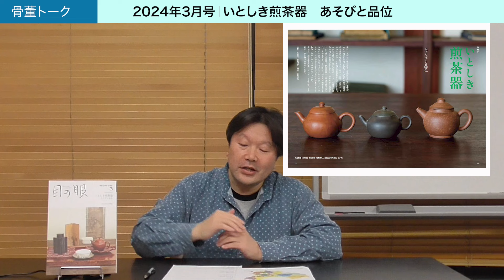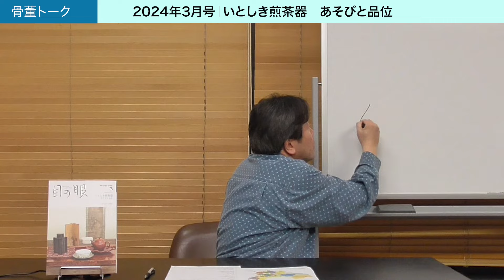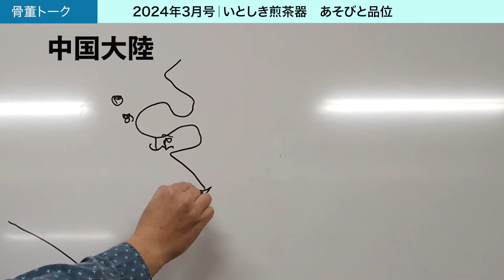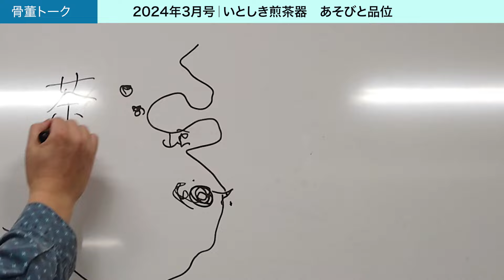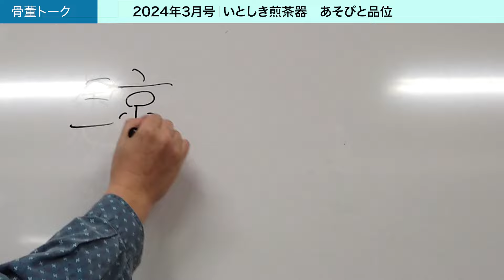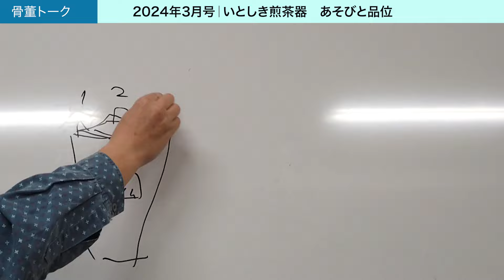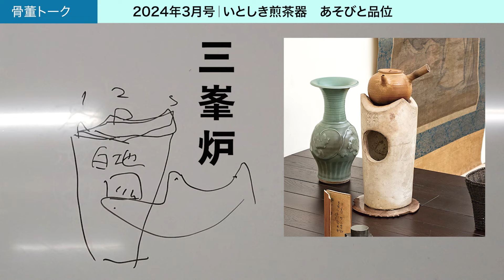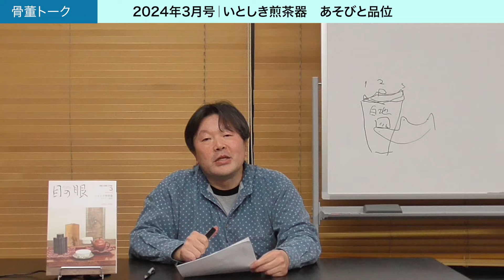骨董トーク：2024年3月号 いとしき煎茶器｜煎茶器を知る、この3つの言葉を覚えよう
骨董 古美術の月刊誌『目の眼』がお送りするYouTubeマガジン「骨董トーク」。今回は、目の眼2024年3月号特集「いとしき煎茶器｜あそびと品位」にあわせ、煎茶器の名称を解説します。煎茶のうつわを手にとろうとしても、漢字が並ぶだけでなんだか"難しい”と思ってらっしゃる方も多いかも?!  まずは動画で紹介する３つの用語を覚えて、雑誌『目の眼』を読んでみてはいかがでしょう。

●『目の眼』メールマガジンのご案内
書籍新刊のご案内や目の眼最新号、動画配信、イベント情報など最新のお知らせを毎月定期的にお送り致します。最新号の閲覧＆メルマガ登録はこちらから